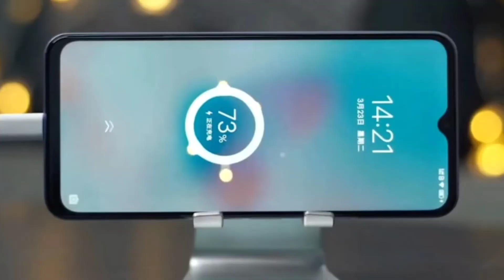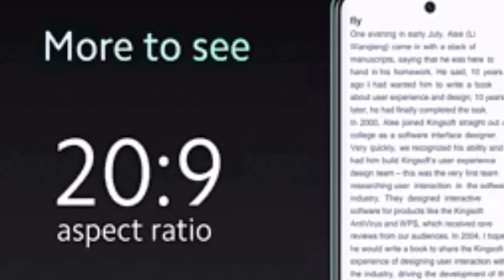iQoo Z3 Launched With Budget Price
Hello Dosto aaj ki is video me aapko btaya hu iqoo z3 ke baare me jo china me launch ho gya hai aur india me launch hone wala hai aur ummed karta hu ki video aapko pasand aayi hai...

My favorite Gadgets:
1. Digital SLR Camera
2. DIGITEK Tripod
3. BOYA by-MM1 Microphone Mini